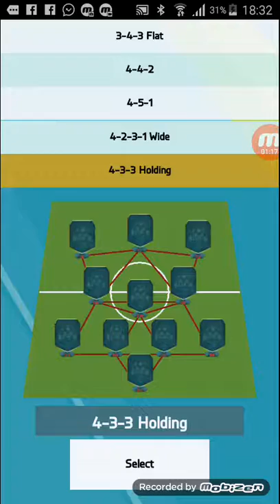Fut 16 draft simulator (2)